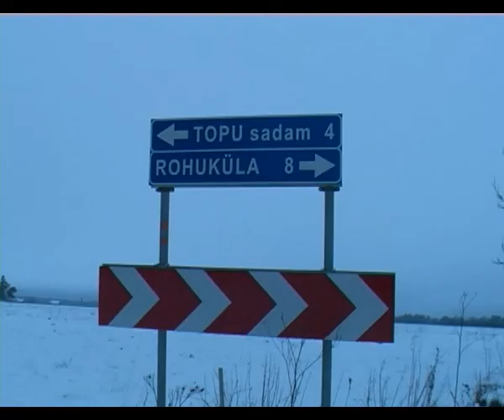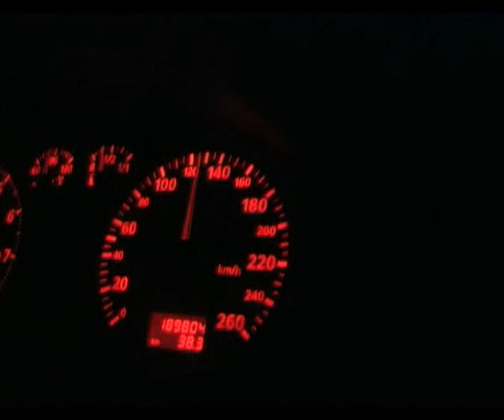Audirider!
HK poisijussid said kokku ja tegid väikse video.
osades Siim: Saab 900 Einar: Audi A4.